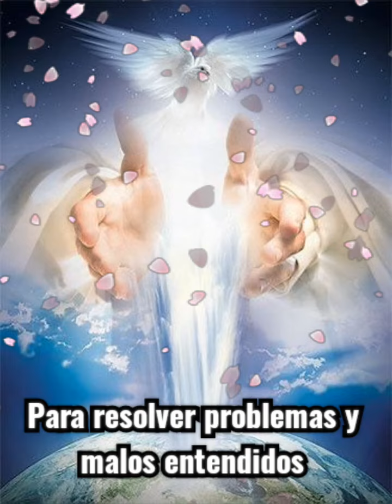Para resolver problemas y malos entendidos - Mary Tere Médium